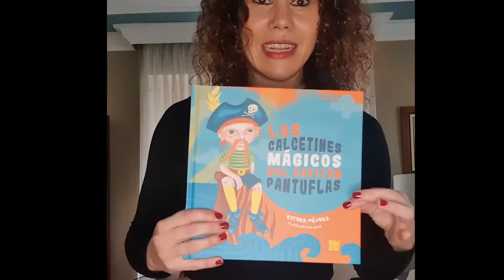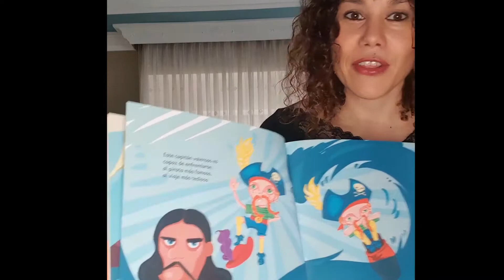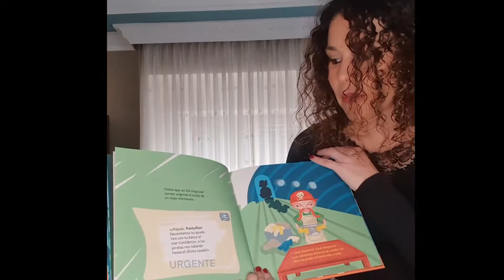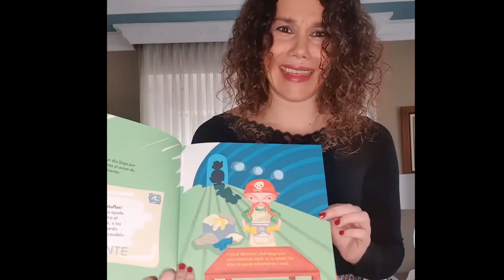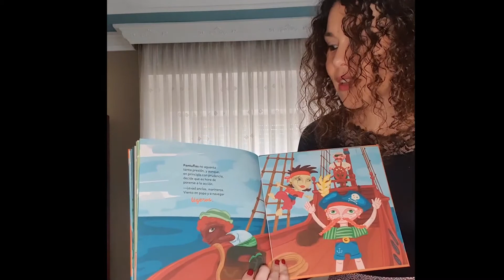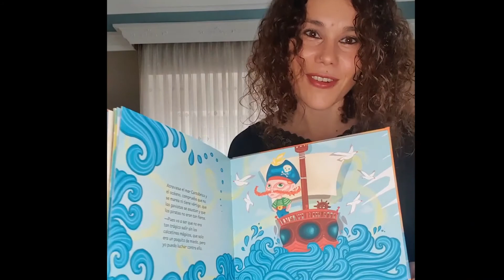Cuenta tu cuento con BABIDI-BÚ – Mª Esther Méndez, con Los calcetines mágicos del capitán pantuflas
➡ Mª Esther Méndez, con Los calcetines mágicos del capitán pantuflas